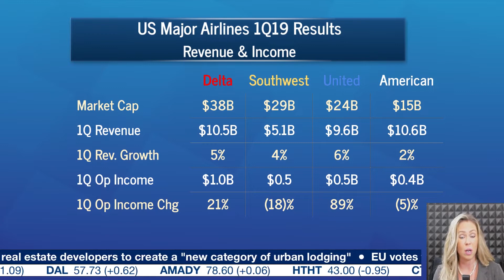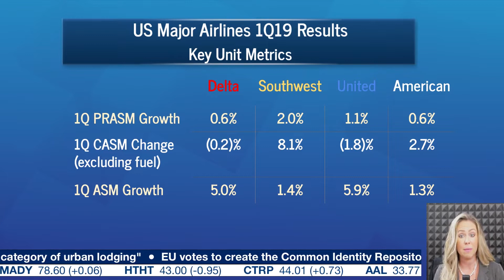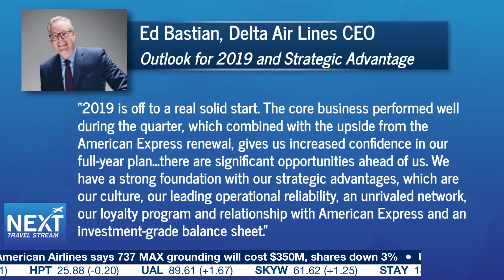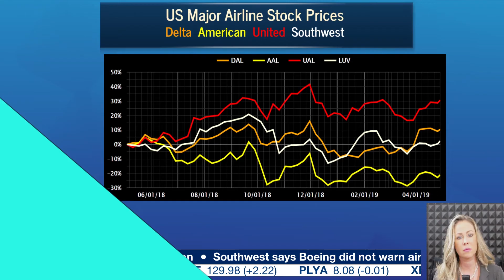US Major Airline 1Q 2019 Results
The US Majors all recently reported their first quarter numbers, but with mixed results.